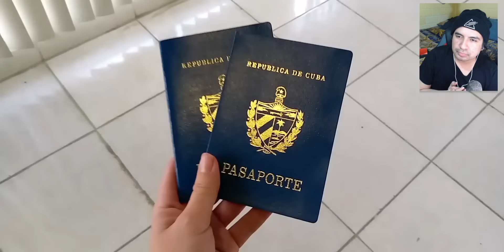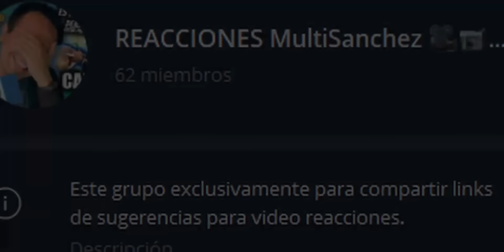CÚANTO COSTARÍA A UN CUBANO VIAJAR A REPÚBLICA DOMINICANA - Guatemalteco reacciona |MultiSanchez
Vamos a conocer porqué es que los cubanos no salen de su país analizando cuanto costaría y cuales son los requisitos para poder viajar a un país vecino, República Dominicana, donde en teoría no les queda lejos y se podría pensar que es económico para ellos, pero hoy conoceremos la realidad, espero que les guste y leo sus comentarios, un saludo!!.

Saludos a todos mis amigos de República Dominicana, Cuba, Paraguay, Venezuela, México, Argentina, Perú, Colombia, Honduras, El Salvador, Costa Rica, Estados Unidos, Brasil y a todos los Guatemaltecos regados por el mundo.